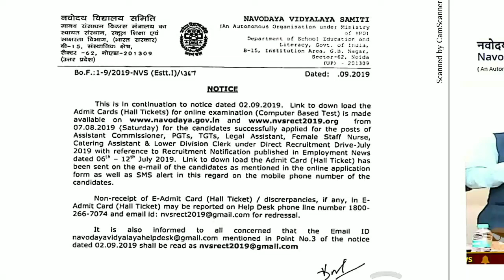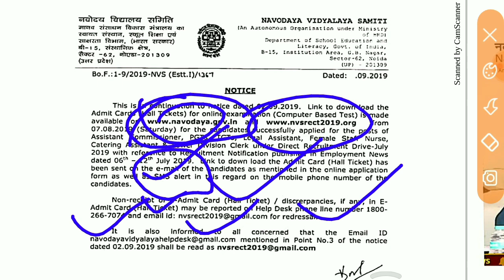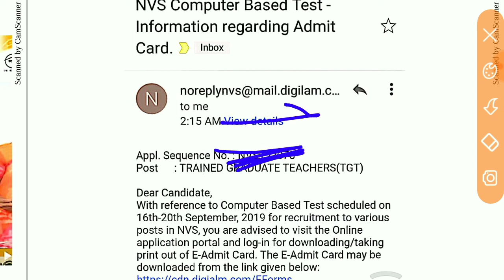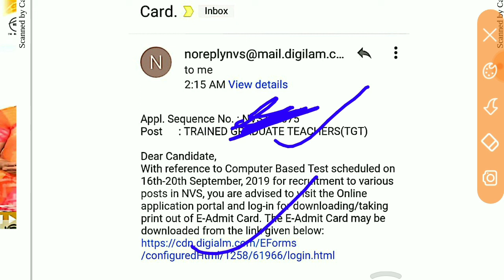NVS Admit card yese download kre # kaise kre NVS admit card download # नवोदय विद्यालय एडमिट कार्ड